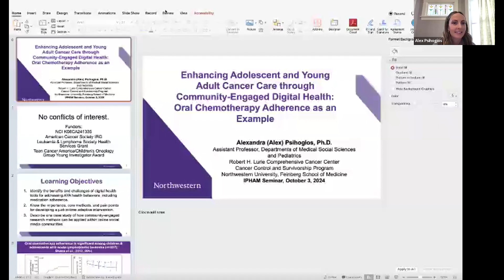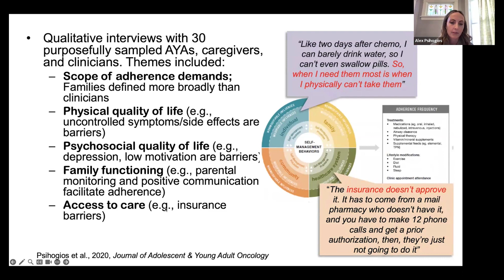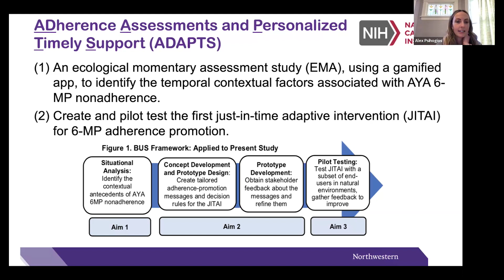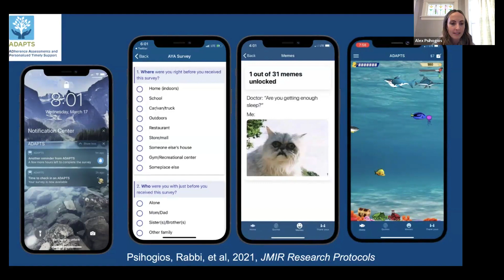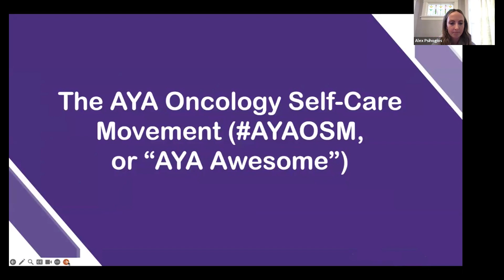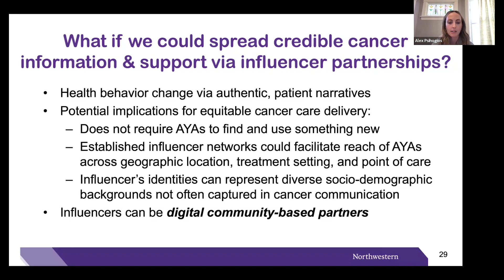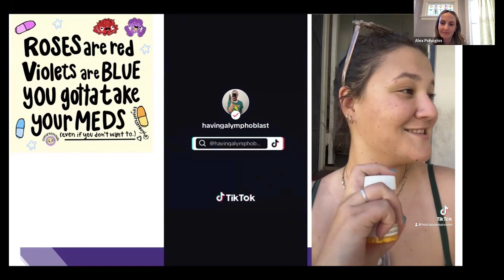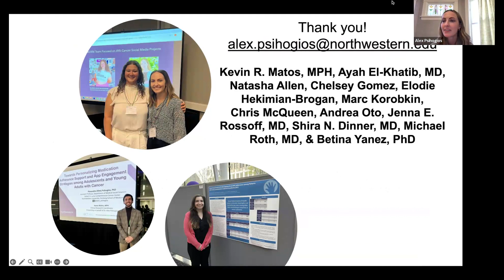Influencers and digital tools to boost cancer treatment adherence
Dr. Psihogios will share digital health research focused on promoting oral chemotherapy adherence among adolescents and young adults (AYAs) with cancer. She will discuss the application of community-engaged research approaches in the digital health design and research process. Dr. Psihogios will review how AYA input and community partnerships shaped two emerging digital interventions. The first intervention is an app-based, just-in-time adaptive mobile intervention called “ADAPTS”. It uses inputs from daily surveys and sensors to tailor daily oral chemotherapy adherence messages.

The second intervention aims to deliver adherence support within an information ecosystem that AYAs already use for cancer—social media. This intervention is called the “AYA Oncology Self-Care Movement” or AYAOSM. As part of this line of work, Dr. Psihogios collaborates closely with a Community Advisory Board of YA survivors who are “social media influencers” to develop engaging cancer messages with broad reach. She will share preliminary results from a pilot study testing this social media-enabled intervention and discuss how her team plans to generalize this partnership to address other disparities that AYAs face (e.g., unmet mental health needs, low survivorship care utilization).

Featuring:
Alexandra Psihogios, PhD
Assistant Professor, Department of Medical Social Sciences
Northwestern University
Feinberg School of Medicine